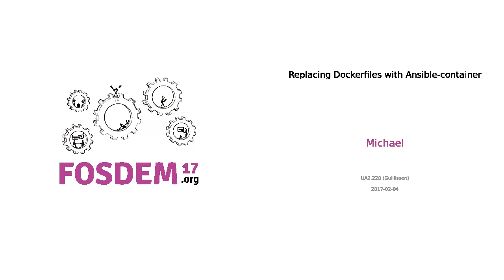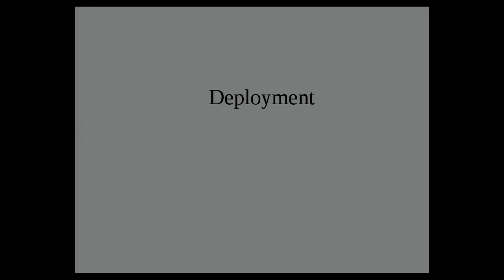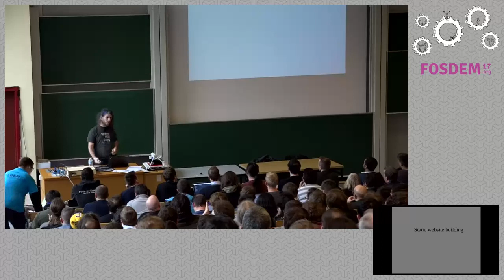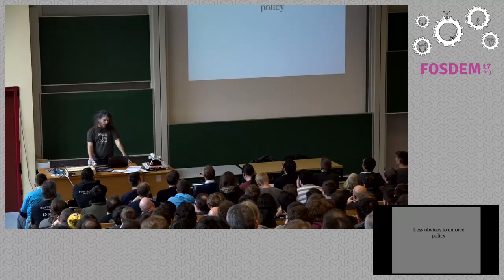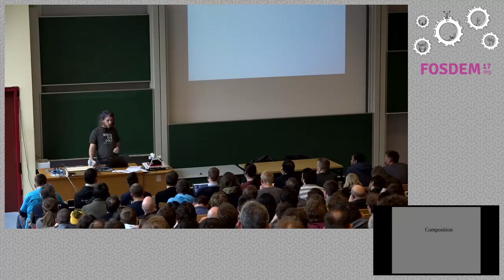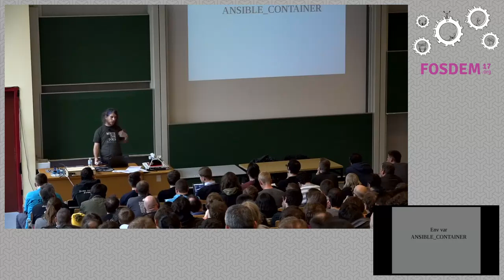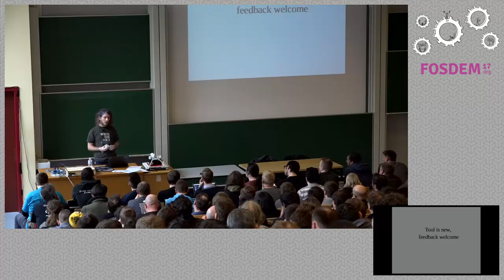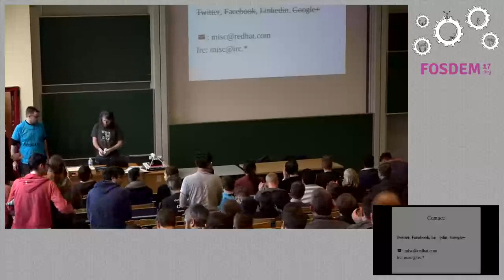Replacing Dockerfiles with Ansible-container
by Mickael Scherer

Dockerfiles, while being the de factor standard for generating Dockercontainers, are also often seen as cumbersome to write and maintain due to thenature of Docker layering, subtle behaviour changes due to caches, and bestpractices who requires explicit actions to be applied. To improve thissituation while keeping the innovation of Docker, the Ansible community camewith the ansible-container project, a tool that permit to reuse the existingtrove of Ansible roles to create, build and deploy containers in productionwith a single command.

This talk will present the project, explain the basics of ansible-container,show how to use it to build and deploy a complex multi-containers application.

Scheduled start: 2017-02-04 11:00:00